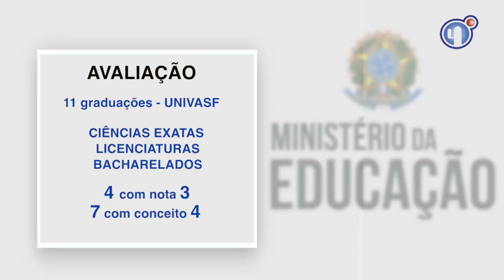Univasf conquista índice 4 no MEC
Escolher qual profissão seguir é uma das decisões mais importantes na vida. Definir uma instituição reconhecida e bem avaliada pelo Ministério da Educação é um bom começo. Todos os anos o MEC divulga indicadores de qualidade que podem ajudar nessa missão. A Universidade Federal do Vale do São Francisco tem se destacado nas avaliações e no último resultado publicado, não foi diferente.